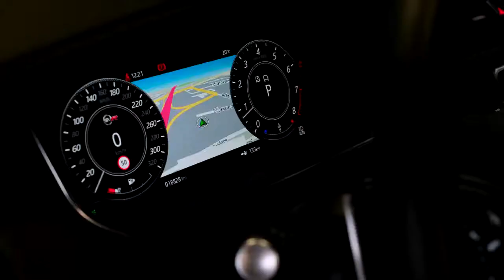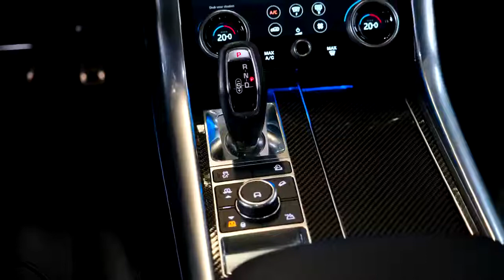RANGE ROVER Sport SVR [2022] Interior and Exterior Details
2022 Land Rover Range Rover Sport Supercharged

Highs Burly V-8 engine, bad-ass exterior design, capable both on the road and off it.Lows Expensive option packages, laggard infotainment responses, too-small third row.Verdict This rip-snorting powerhouse doubles as a both a luxury crossover and a performance SUV.

Overview
With a supercharged 5.0-liter V-8 under its hood, a menacing exterior design, and a spine-tingling exhaust note, the 2022 Range Rover Sport Supercharged and SVR will let you live out your Bond villain fantasy. This sport-tuned SUV is available with either 518 or 575 horsepower, and its shockingly quick acceleration is a shot of pure adrenaline. When it's not being pushed to its limit, though, the Range Rover Sport Supercharged offers all the trappings of a modern Land Rover, which is to say it's both comfortable and luxurious. Its performance potential means it competes with other luxury utes from Audi, BMW, Mercedes-AMG, and Porsche. Those competitors are all more satisfying to drive and provide even quicker acceleration, but the Rover has an undeniable movie star charm that some buyers will find irresistible.

Land Rover's bad-boy SUV receives only one change for 2022: It now comes standard with USB-C ports for smartphone connectivity and charging.
HSE Dynamic: $90,650
Autobiography: $101,850
SVR: $119,150
SVR Carbon Edition: $133,950

The extra horsepower that's offered on the top-of-the-line SVR trim is nice, but in our opinion it's not quite worth the extra expense. Go with the HSE Dynamic trim and use that savings to add some cool options—or save it for your fuel bill. There's still a lot to love with this "base" model, including 21-inch wheels, a power sunroof, a 13-speaker Meridian sound system, 16-way power-adjustable heated front seats, leather upholstery, blind-spot monitoring, and a 360-degree exterior camera system.

The supercharged 5.0-liter V-8 engine under the hood is what separates Supercharged and SVR models from more run-of-the-mill Land Rover Range Rover Sports. Simply put: It's a beast. Making 518 horsepower in "regular" Supercharged models and 575 in the tuned-up SVR trim, the supercharged V-8 that powers these models is smooth, guttural, and eye-wateringly quick. Paired exclusively with an eight-speed automatic transmission and all-wheel drive, this setup readily and easily blasts past legal speed limits. True to its off-road heritage, the Range Rover Sport Supercharged features an all-wheel-drive system with six selectable drive modes. Auto mode will suffice most of the time, while Dynamic dials in sportier settings for the engine and transmission. If the mood strikes you to take this nearly $100,000 SUV off the beaten path, there are modes for snow, mud, sand, and rock crawling. The Sport Supercharged grips the road tightly when cornering. The steering in our test car was well weighted (perhaps a little too heavy for soccer-drop-off duty, but perfect for back roads) and accurate. The Sport's tall body leans perceptibly in tight corners and sweeping curves—as you might expect in a top-heavy SUV—but it never loses its composure. The Range Rover Sport Supercharged's maximum towing capacity is a stout 7716 pounds.

The Range Rover Sport Supercharged comes standard with sumptuous leather interior trimmings and can have 20-way adjustable, massaging front seats and four-zone automatic climate control. The Autobiography model we tested, with its top-of-the-line, super-luxe interior treatment, had attractive aluminum trim and plenty of baubles. However, it failed to feel significantly more expensive or comfortable than the interior of any other Land Rover we've driven. Driver and front passenger enjoy acres of space to spread out in the Range Rover Sport, and second-row passengers will be comfortable even if they have slightly less space than those in the second row of the Jeep Grand Cherokee SRT. The optional third row should not be considered a realistic solution for families who frequently need to seat more than five. The Range Rover Sport Supercharged has less cargo space than many competitors, but it still offers enough storage for most every-day use. Cabin cubbies are ample, especially in the front row. In our testing, the Range Rover Sport held fewer carry-on suitcases than its key rivals, but the nine we fit behind the second row of seating (our test vehicle was not equipped with the optional third row) should be enough for most families..